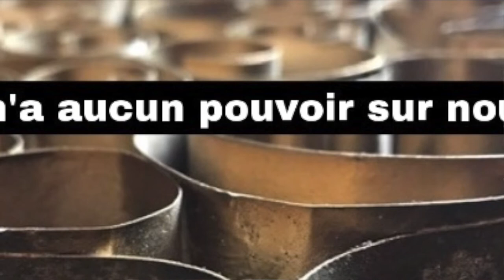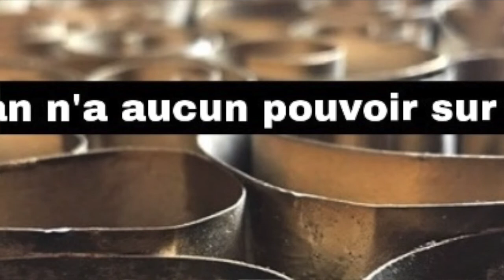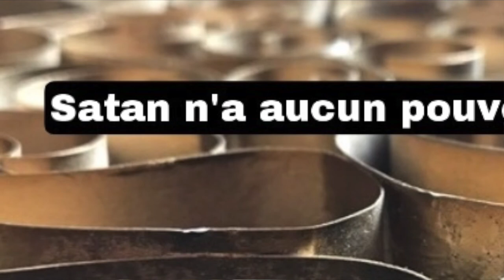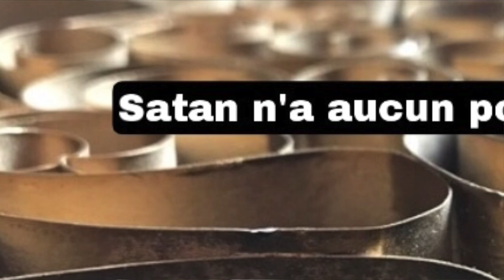Pour bien commencer la journée! Partons du bon pied!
Article Annick de Souzenelle

SQ/Key
Enseignante, thérapeute et artiste spirituelle

"Recherchez premièrement le Royaume et la Justice de Dieu  et toutes ces choses vous seront données par-dessus" (Matthieu 6 : 33)